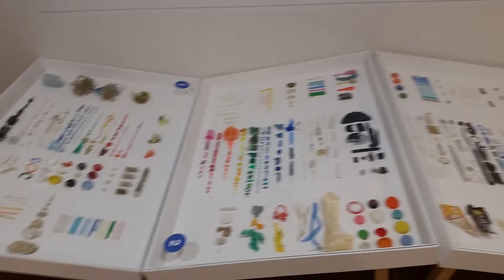ODYSSEY 2015 - Italy : Race for Water Foundation at Expo Milano 2015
The Race for Water Foundation is currently at EXPO Milano 2015. Here are some explanations about the plastic pollution from Elea's exhibition.